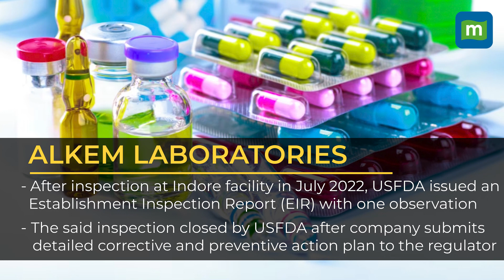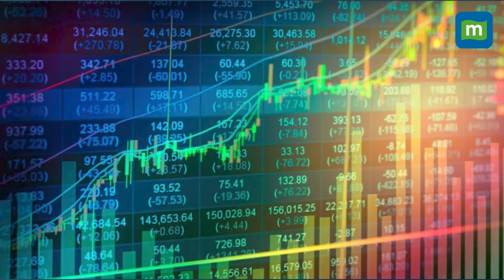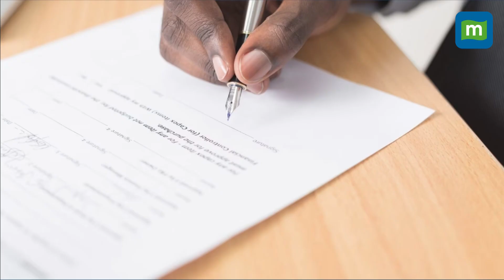Olectra Greentech, Sanofi India, KSB & Bharat Forge: Top Stocks To Watch On February 24, 2023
These are the stocks that will possibly be in the spotlight during trading hours on February 24, Friday. We explain the reasons why these stocks are buzzing before the Opening Bell and the factors that could come into play in trade. Check out this curated list of buzzing stocks from the Moneycontrol markets team and why they are in the news.